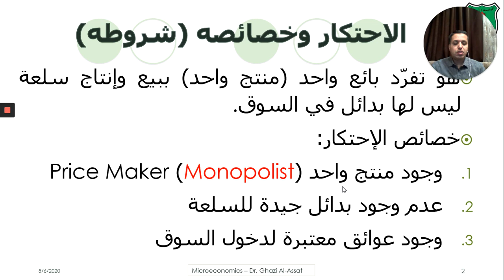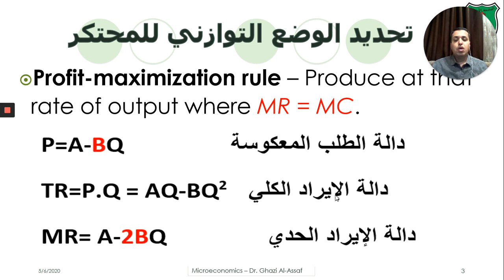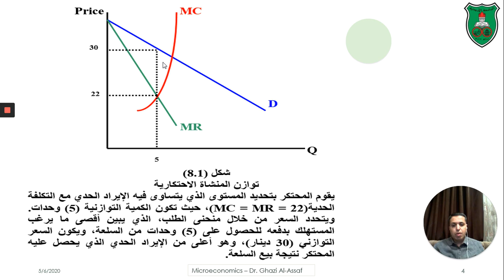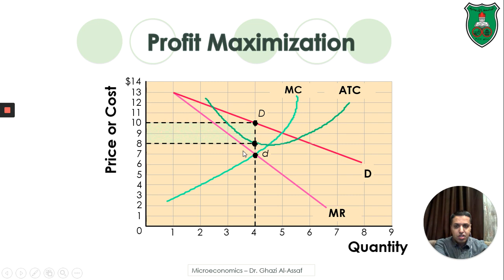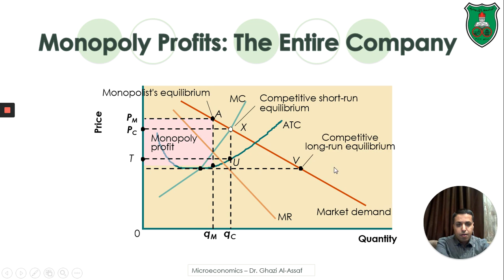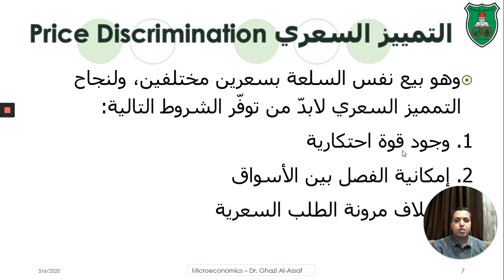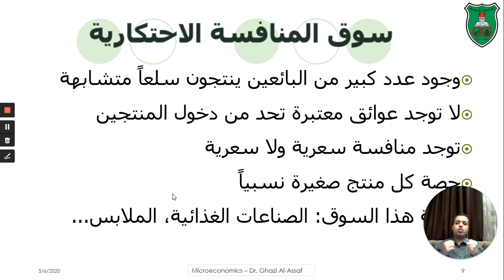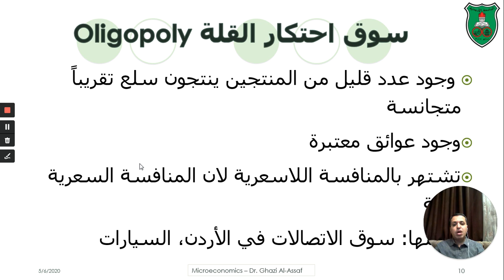Microeconomics - Pure Monopoly & Other Market Structures, Dr. Ghazi Al-Assaf, University of Jordan